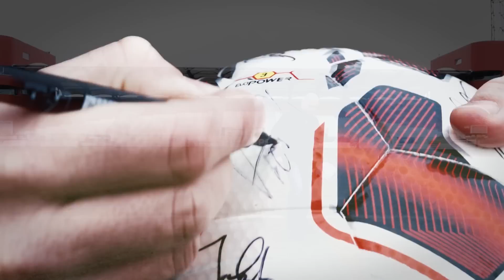Václav Koloušek: Fotbal mi dává energii do života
Je dvojnásobným ligovým mistrem a v samostatné české nejvyšší soutěži oblékal dresy Sparty, Slavie, Liberce, Příbrami a také jihlavské Vysočiny. Když se řekne jeho jméno, fotbalový fanoušek si hned vybaví silnou stránku jihlavského špílmachra. „Přímé kopy a střely ze střední vzdálenosti, to bylo moje, usmívá se zkušený jihlavský záložník.

MŮJ PRVNÍ GÓL

Dejte LAJK naším videím či rovnou odebírejte náš kanál a žádný první gól vám neunikne.